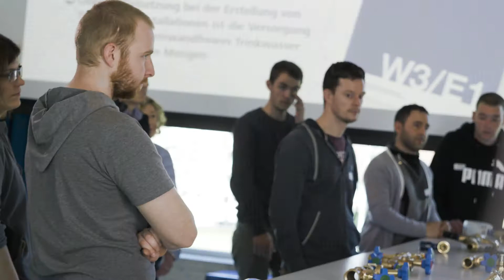An alles gedacht: Ueli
Bei unseren Produkten immer mit dabei: Ueli, der praxisnahe Trainings macht.